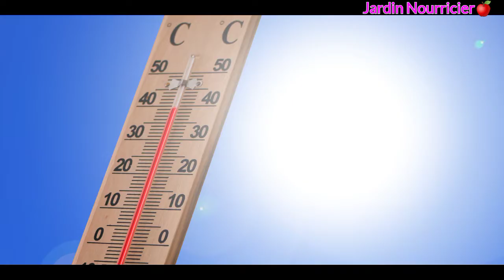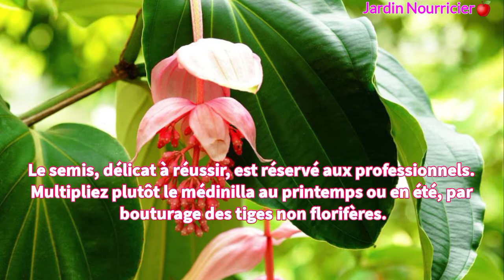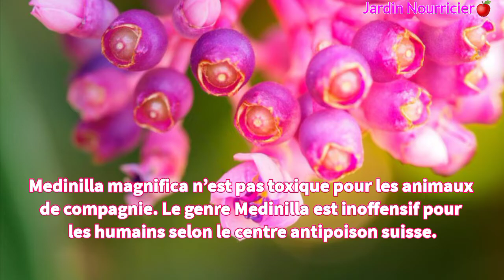Fiche entretien : Medinilla Magnifica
Le Medinilla Magnifica est une plante cultivée en intérieur car, originaire des forêts tropicales, elle craint particulièrement le gel. Son grand atout est d’offrir à votre maison un port altier des plus décoratifs.

Dans ce cas n’hésitez pas à liker et si vous aimez mes vidéos, soutenez-moi en vous abonnant juste là :

✅Plus de videos  intéressantes pour vous !